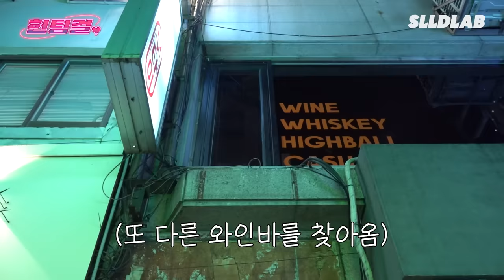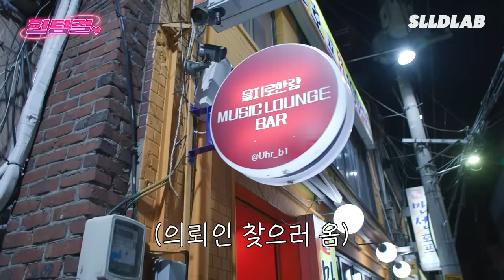[EN] 을지로 3초 조규성이랑 헌팅 고?ㅣ💘헌팅걸 ep.2ㅣ을지로ㅣ이은지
을지로 헌팅 폼 미쳤다...!
힙지로에서 발견된 솔로 조규성ㅋㅋㅋㅋㅋㅋ
과연 운명의 두부상 💓 조규성 헌팅 결말은?!

썸장인 헌팅걸 이은지가 찾아주는
고객 감동 100% 핫/플/이/상/형 무.한.헌.팅

유튜브 SLL DLAB 금요일 17시
🍾헌팅학 교수님이 매 주 솔로 핫플로 찾아갑니다🍾